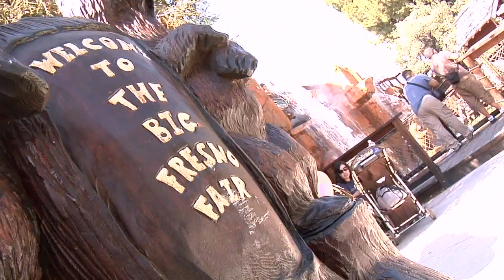The S.T.A.R. Interview Technique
See how the Situation, Task, Action, and Result (S.T.A.R.) Interview technique can help you ace that next interview and land that next job.